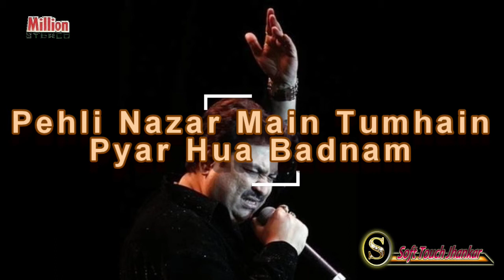Pehli Nazar Main Tumhain (MILLION Jhankar)